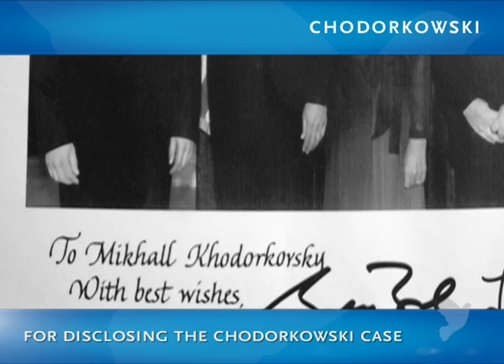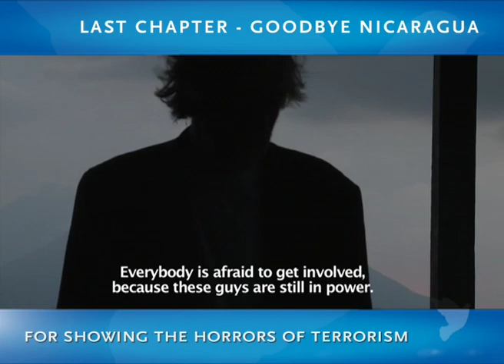Cinema for Peace Award for Justice 2012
Cinema for Peace Berlin 2012: Award for Justice to "Justice for Sergej" and "Granito", remarks by the Prosecutor of the ICC Luis Moreno-ocampo and the German Federal Minister of Justice Sabine Leutheusser-Schnarrenberger, acceptance remarks by Hans Hermans, Martin Maat and Bill Browder.